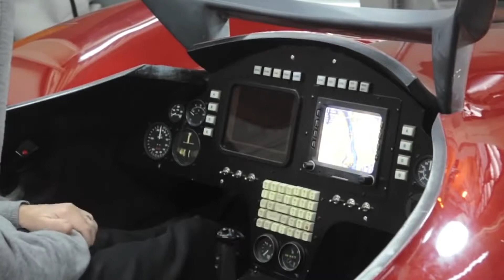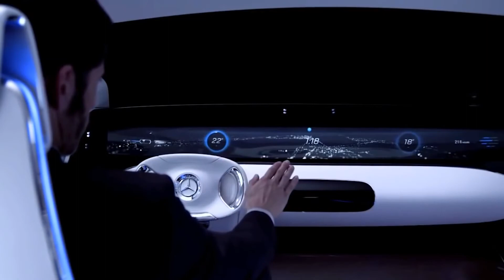Самые невероятные летающие машины